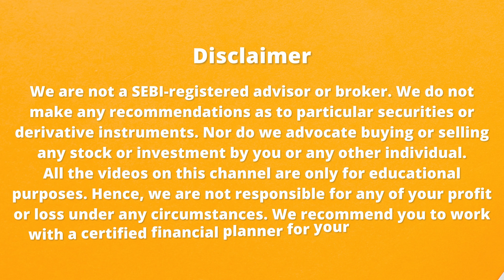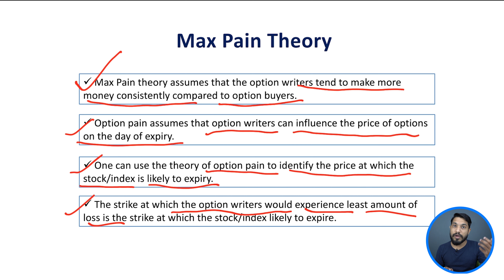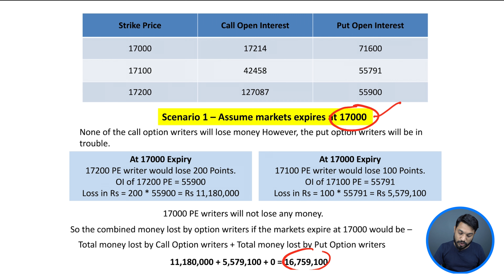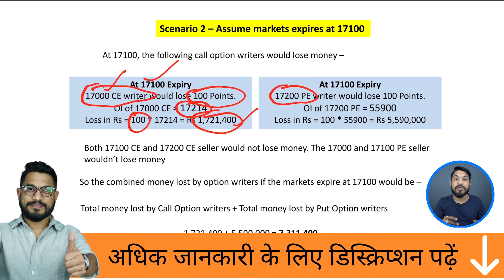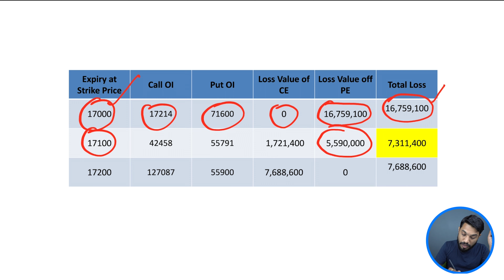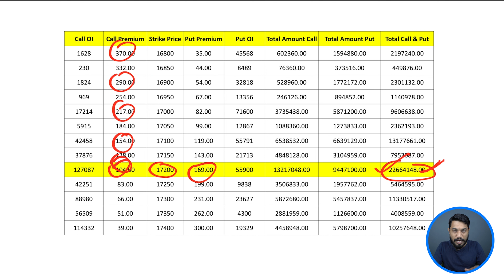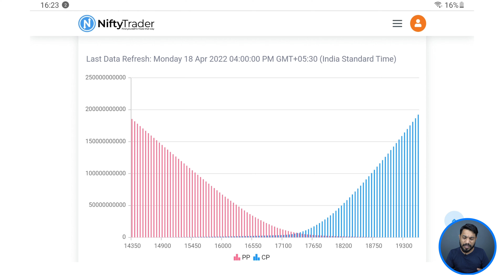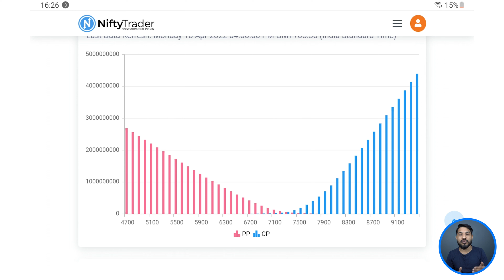Max Pain Theory क्या होती हैं? | What is Max Pain Theory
The max pain theory is a financial concept that suggests that the price of an option contract will be adjusted to a level where the most investors are "hurting" or incurring a loss.

Open an Account with my links & get the best offers & discounts

It is based on the idea that market makers and other large traders have the ability to manipulate the price of options contracts to create this outcome. In this video, I will be be explaining max pain theory in Hindi with an example so that one can understand how it can be used in option trading.

Chapters
00:00  Intro
00:32  What is Max Pain?
04:50  Scenario 1
10: 56  Scenario 2
13:43  Scenario 3
15:48  Chart Example
20:57  Live Example
28:20  Outro